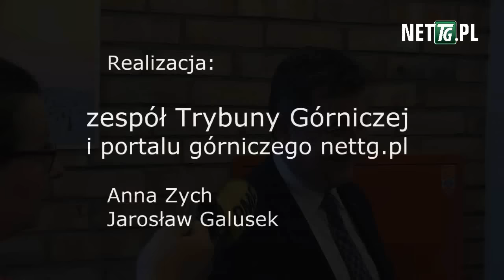Krupiński, Wujek, Wieczorek i... budowa nowych kopalń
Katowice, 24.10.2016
Po posiedzeniu Wojewódzkiej Rady Dialogu Społecznego w sprawie kopalni Krupiński, przedstawiciele Ministerstwa Energii, Krzysztof Tchórzewski i Grzegorz Tobiszowski odpowiadali na pytania dziennikarzy.
Realizacja:  Anna Zych, Jarosław Galusek - nettg.pl